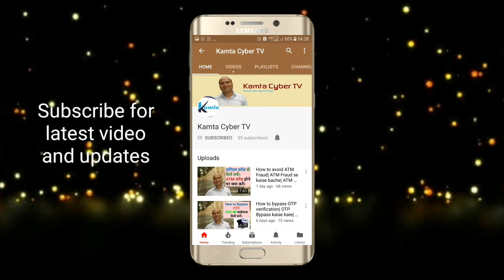Self test of your Online Risk|| Know your online risk|| By Rajesh Kumar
Hello friends,
Please answer the following 10 Questions  for your self testing of online risk.

Your answer only in Yes or No.

Q1. Do you know never share your personal information on social media.

Q2. Do you know never accept every friend request.

Q3. Do you know bank never ask OTP.

Q4. Do you know ATM fruad.

Q5. Do you know never download  every app without verify.

Q6. Do you know never click on every link-.  Y/N.

Q7. Do you know how to change fb password on mobile.

Q8. Do you know never share your mobile with everyone.

Q9. Do you know two step authentication.

Q10. Are you member of any two Cyber Safety Groups

After answer all the questions,
if you have 3 no, means you are in risk,
if you have 4-5 no, means you are in low risk,
if you have 6 and above no, means you are in   high risk.
Please write your risk level in comment box.